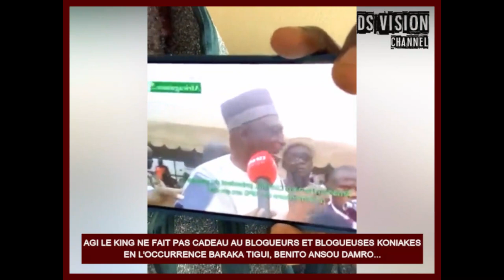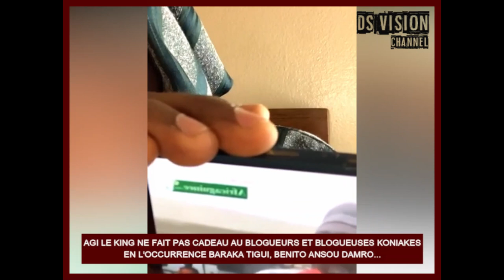🇬🇳 AGI LE KING NE FAIT PAS CADEAU AU BLOGUEUR